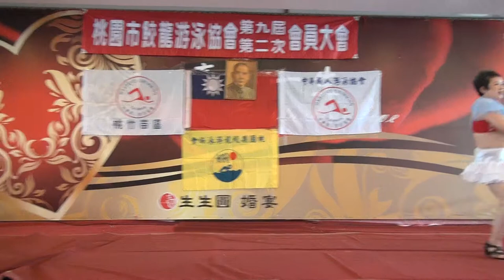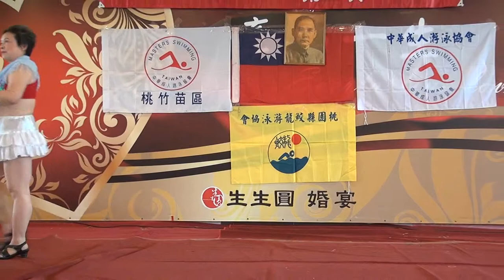2015.01.17-桃園市鮫龍游泳協會會員大會10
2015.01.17-桃園市鮫龍游泳協會會員大會
桃園市鮫龍游泳協會會員大會第九屆第二次會員大會
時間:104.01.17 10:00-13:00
地點:生生園大飯店
會址:桃園市龍潭區大昌路一段169號
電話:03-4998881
立案字號:87.04.19 桃社政字第1329號